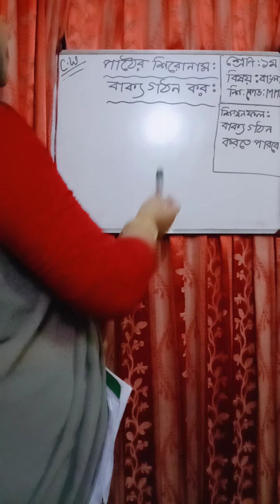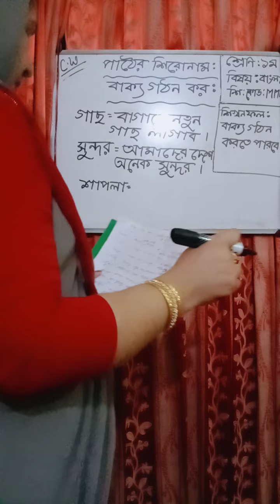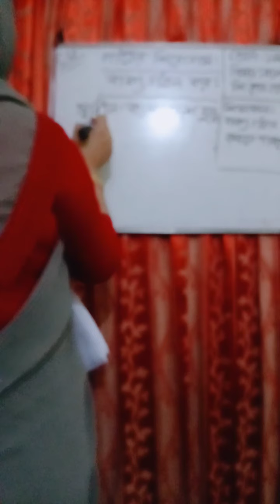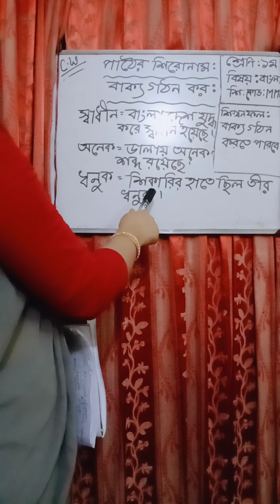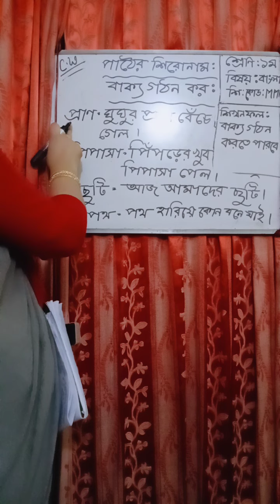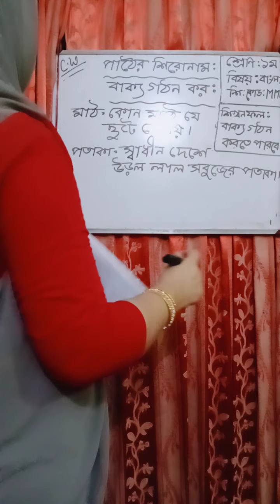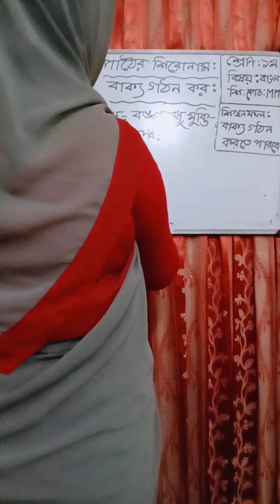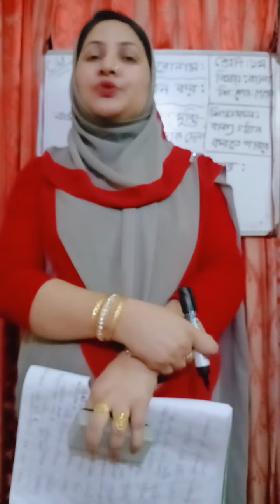Class: One (Bangla)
Mahmuda Akter